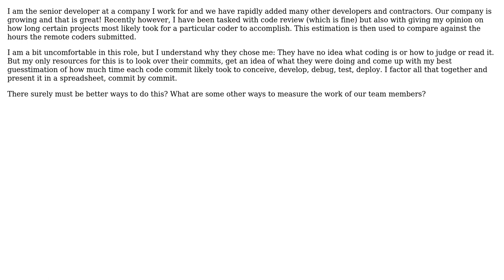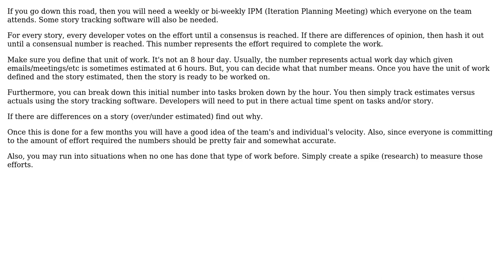Software Engineering: Estimating How Many Hours A Project SHOULD have taken (2 Solutions!!)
Software Engineering: Estimating How Many Hours A Project SHOULD have taken

With thanks & praise to God, and with thanks to the many people who have made this project possible! | Content (except music & images) licensed under CC BY-SA | Music | Images & others | With thanks to user Jon Raynor user Jafo user Ewan and the Stack Exchange Network Trademarks are property of their respective owners. You are responsible for your own actions.